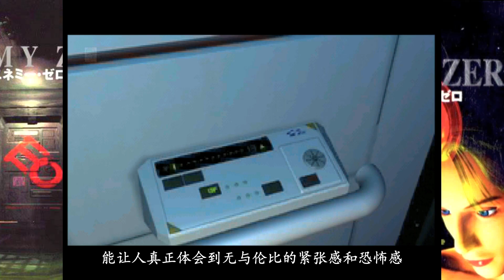敢在发布会上公然背叛索尼，鬼才制作人的又一力作？【恭评公评】ep.39：《异灵/绝命凄杀》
最近周末沉迷于生存建造类游戏不可自拔，直播鸽了好几次。好歹视频是肝出来了。
话说做字幕的时候才发现一直用的软件其实早就有了个新版，但新版对于我这老电脑已经快带不动了，旧版的语音转字幕功能又不能用了，看来下次只能试试能不能用新版输出字幕导入到旧版里用了。